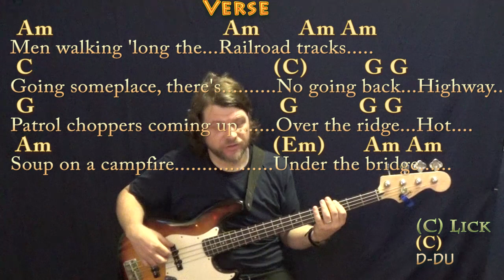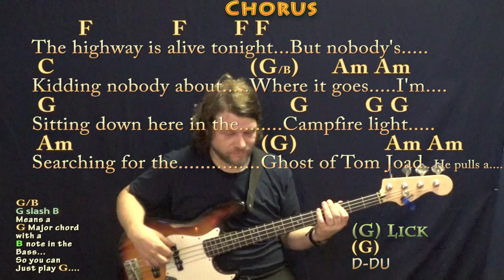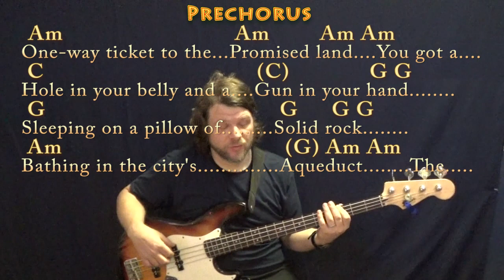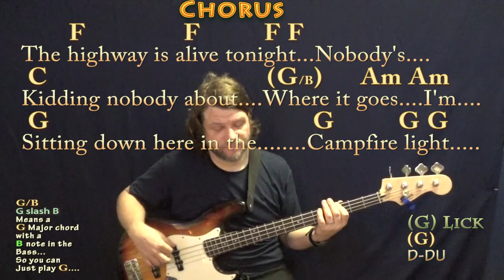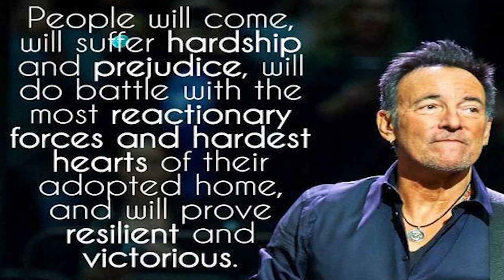Ghost of Tom Joad (Springsteen) Bass Guitar Cover Lesson in Am with Chords/Lyrics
REAL KEY: Capo 2nd fret for the real key of Bm. For Michael and Beren. Capo 2 (Am) Chart .MUNSON BRIGADE SHOUTOUT! .This video brought to you in part by the "Munson Brigade" ... Many thanks to Ann DiBenedetto, Vermell Vain, Rich C, Brett, Will Sword, Jason PH, Arlene Krassner, Jeanette Adams, Norman Emery, Leopoldo del Castillo-Olivares, Tree of Broken Hearts, Jim in Chicago, Gemma L. Salt, Sophia Peaslee, Kurt Friedrich, Kris Meyer, Paula David Gautreau, Rhonda Markham, Brenda Gillam, Cara, Rupert Cheek, Chris Garcia, John A Lawler, Bill Gillott, Glenn & Donna Scott, Peter Bellinger, Dinah N. David, John B, Jason PH, Cheeky Promo, A Sheep No More, Brett Whiteside, Florian Lumpe, Felipe, Fun studio productions, AJ Breau, Ted Hardie and Jennifer Davis!!! playalong lyric chord lesson tutorial SONGBOOKS